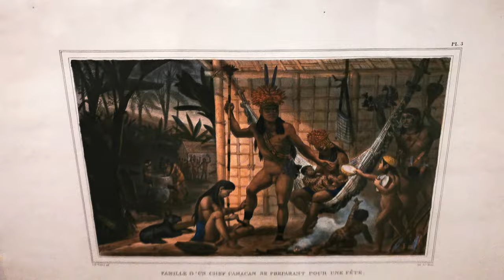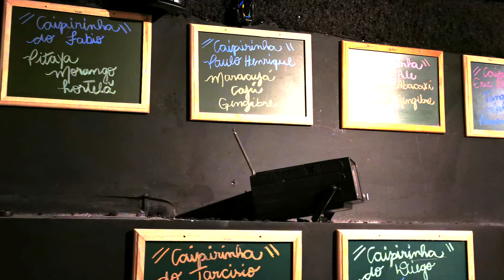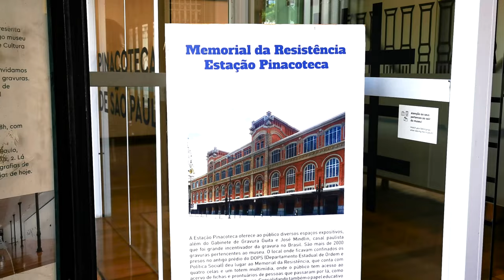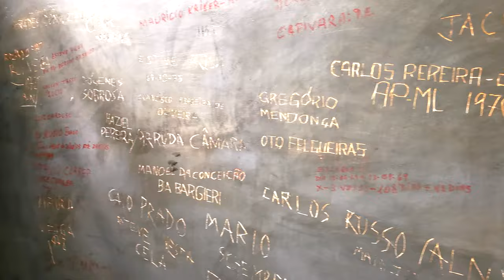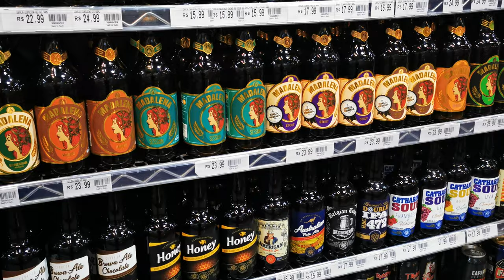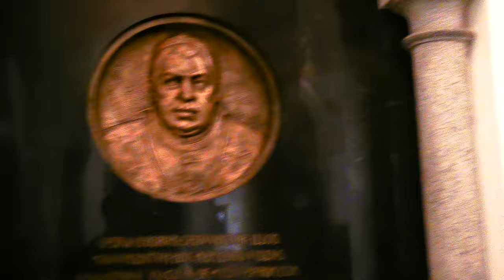🔥Shocking Truth about Living in Sao Paulo Brazil for 3 Months The Good The Bad The Ugly REVEALED🔥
After living in Sao Paulo for almost 3 months, I have to say, this city might be the concrete jungle of your dreams, if that's your thing.

My São Paulo Brazil Review